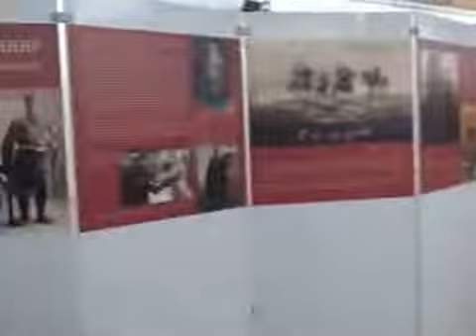JUNASTVOM U SLAVU Sava Samardzic na otvaranju izlozbe u Domu kulure u Starom Selu, 2014 godine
Галерија Дома културе "Влада Марјановић". Отварање изложбе ЈУНАШТВОМ У СЛАВУ. Гостује историчар Сава Самарџић (Смед.Паланка).